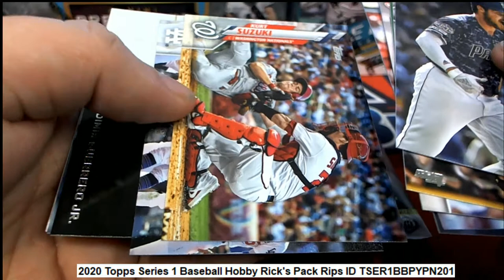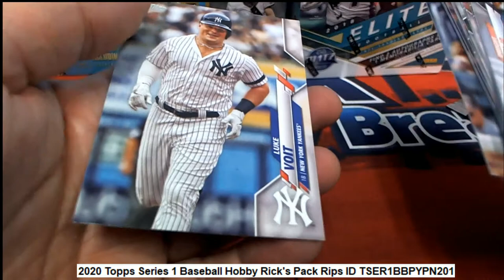2020 Topps Series 1 Baseball Hobby Rick's Packs ID TSER1BBPYPN201